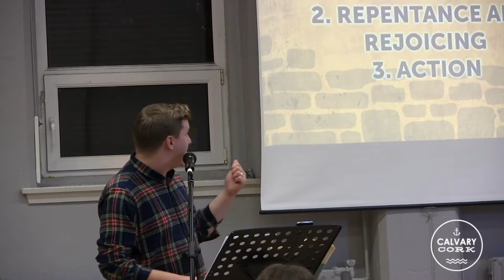Building A Spiritual Life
Passage: Nehemiah 8
Calvary Cork
Sunday 11:15am
Coram Deo (Community) Groups throughout the week.

Deerpark C.B.S.
20 St. Patricks Road, Ballyphehane
Cork, Ireland

Sunday Morning Services can be viewed live on Facebook